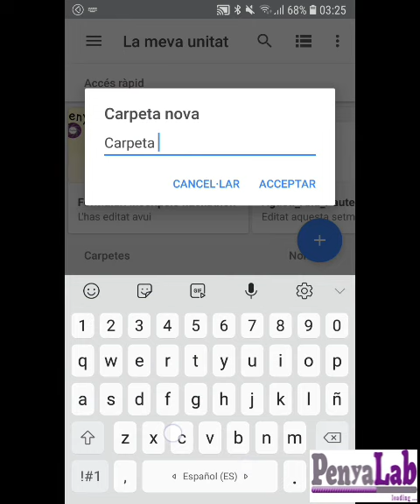Com crear una carpeta compartida a Drive?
Crear una carpetea compartida a Drive